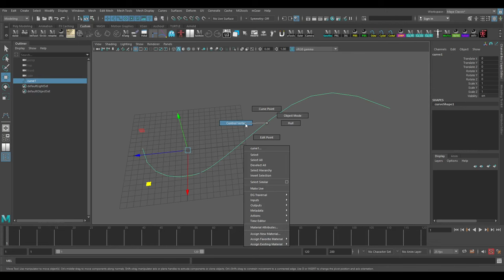MAYA | Add Point to Curve Object in Autodesk Maya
It's challenge in Autodesk Maya to add point to a curve object. Here's a quick tutorial how to make it.